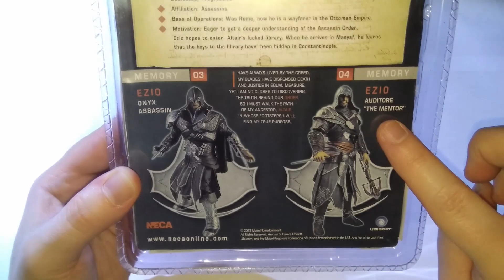Фигурка Assassin's Creed / Revelations (Neca) (Кредо Убийцы / Откровения)